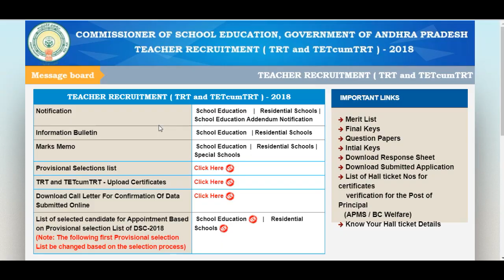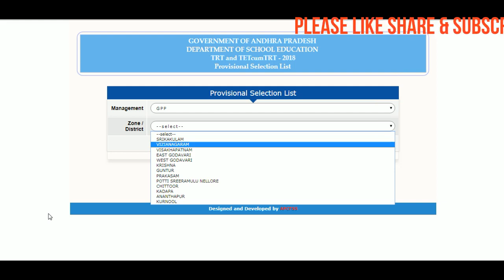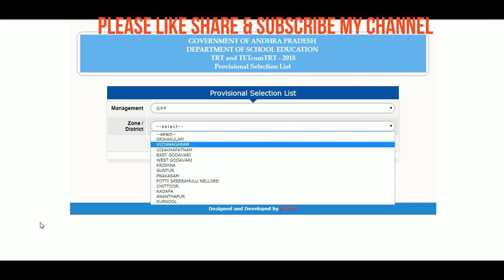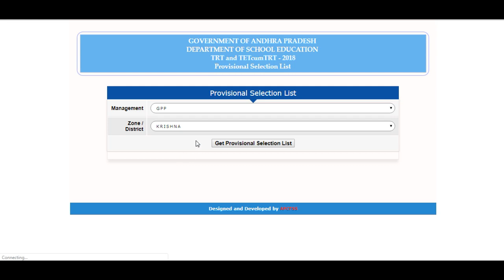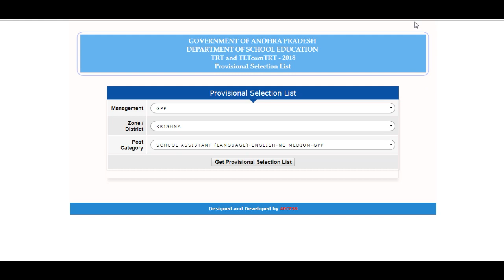DSC-ధర్నా సందర్భంగా CSEవారు ఇచ్చినమాట నెరవేర్చినెలాఖరున నియామకాలు జరపాలి-SA 2nd LIST RELEASED